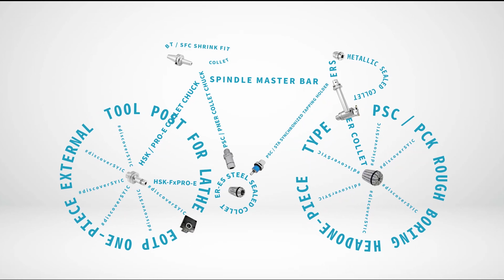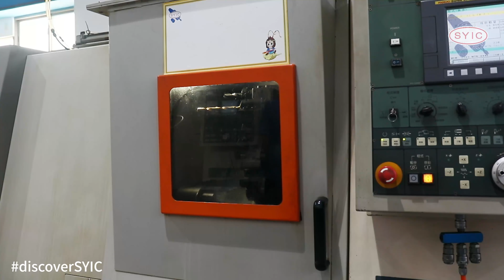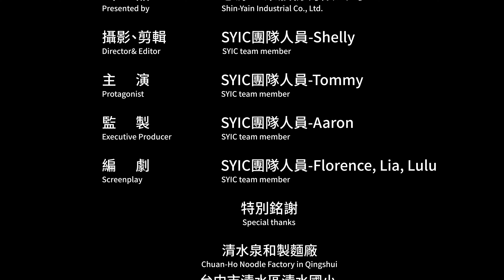SYIC 心源 - SYIC告訴你不知道的事: 腳踏車其實與機械產業息息相關! discoverSYIC #1- Bicycle Industry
As time goes on, science and technology change every day, and people's lives are changing rapidly.
Have you ever wondered how those things we use in our daily life are manufactured?
The truth is, food, clothing, housing and transportation are inseparable from mechanical manufacturing.
Please follow us to see this video and know how the CNC industry is connected to our lives.
Also, let's discover the beauty of Qingshui Town through the video!

隨著時代的進步，科技日新月異，人們的生活瞬息萬變。
大家可曾想過，生活周遭的各項用品都是如何被生產製造而成的呢?
其實，不論食、衣、住、行、育、樂，都和機械製造脫離不了關係。
請大家跟著我們一起，透過影片來認識CNC產業如何與我們的生活產生連結，同時，透過影片來發現清水小鎮之美吧！